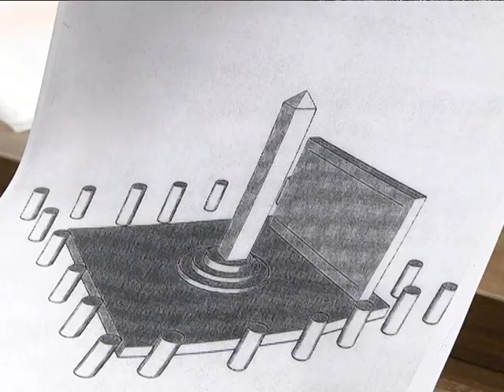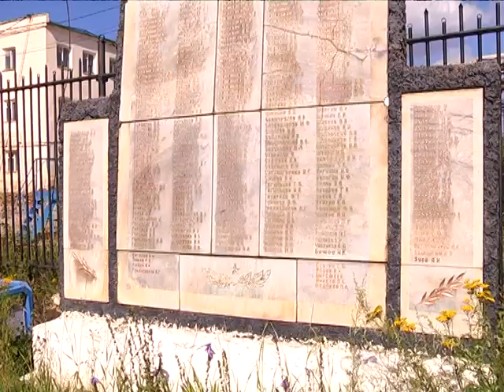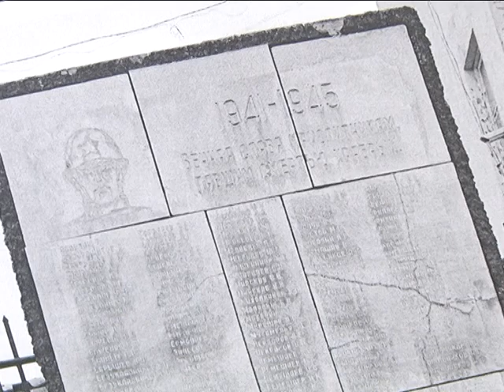Оградить и перенести